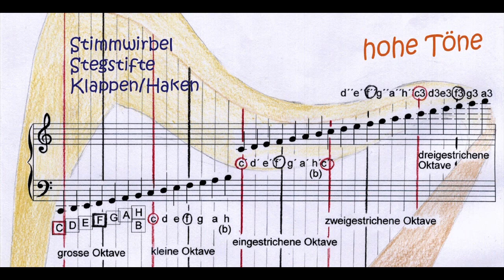76 Ein Sonniger Tag -“Mein Schlaues Harfenbuch” – R. Schlesinger (Harp Book Audio Track)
*Dieses Klangbeispiel gehört zur Harfenschule “Mein Schlaues Harfenbuch” (Reidun Schlesinger), veröffentlicht 2009 in deutscher Sprache. Mehr Information zum “Schlauen Harfenbuch” findet man

Das gleiche Akkordschema findet man auch beim Kanon von Pachelbel, hier gespielt in D-Dur auf der chromatischen Harfe:

ENGLISH:
*This track belongs to a harp tutor in German language (Book & CD “Mein Schlaues Harfenbuch” by Reidun Schlesinger), first published in 2009.